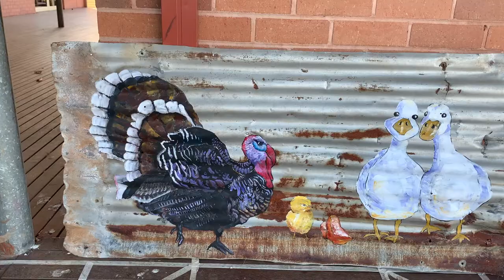AUSSIE-TIN-PAINTING TURKEY, DUCKS and more DUCKS Commissioned Piece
This is how I have filmed myself in painting a mural of a Turkey and some ducks - I posted some of my tin paintings on Facebook for sale and this lady contacted me and said could I paint some different pieces - yep - OK - I will have a crack, using exterior house paint. I enjoyed painting them and I love watching my animals come out of the tin. I reckon it is a great gift idea. It is the gift you get someone who has everything, cause they can decorate a fence or jazz up a garden and great for a patio or verandah.

 Credit for editing my Youtube clip - Ratio ZERO.